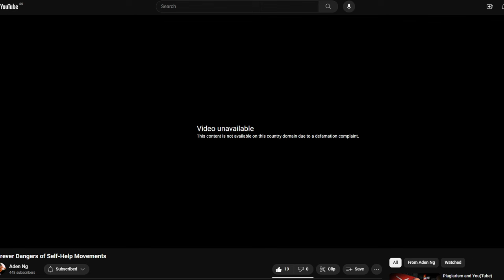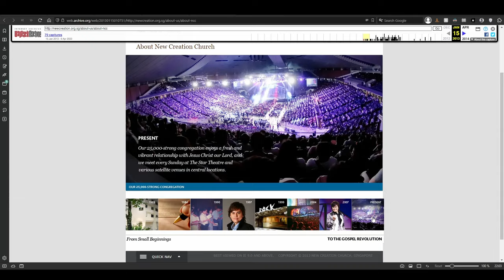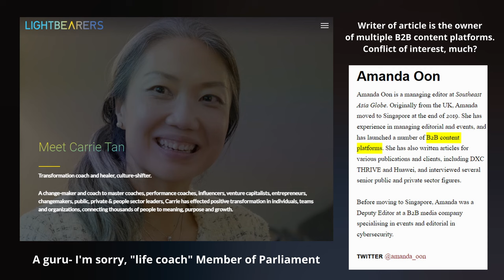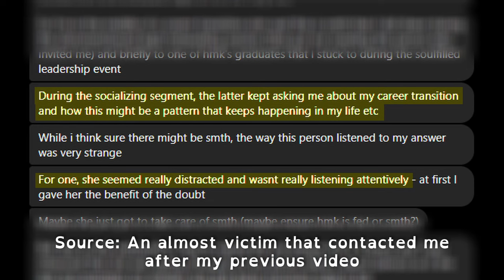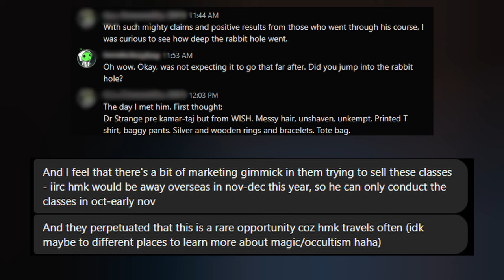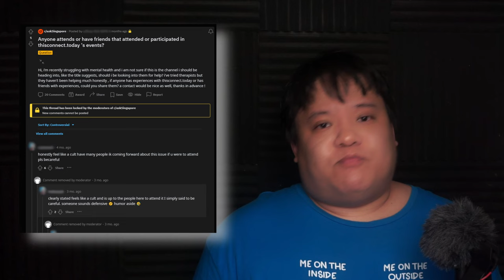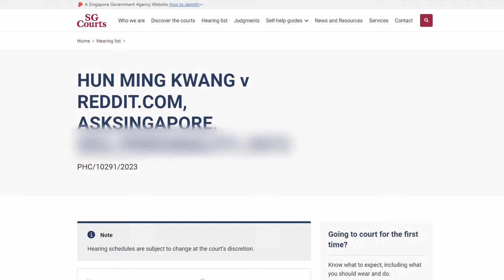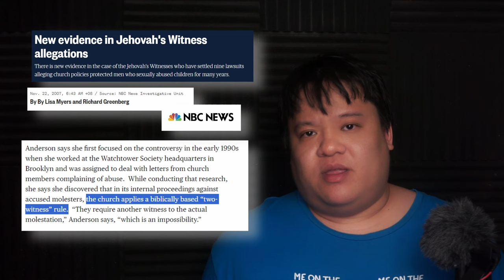How Cults Recruit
What does self-help gurus like Hun Ming Kwang, hate groups like the incel community,  and religious megachurches preaching the prosperity gospel have in common?

Previous Video on Facebook (Banned in Singapore on YouTube)